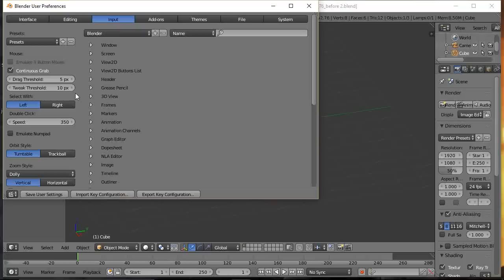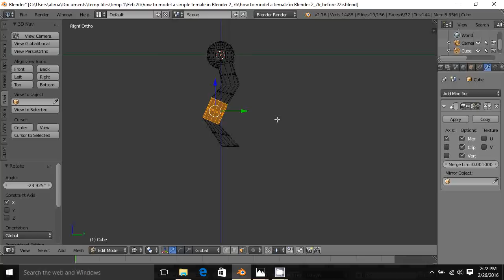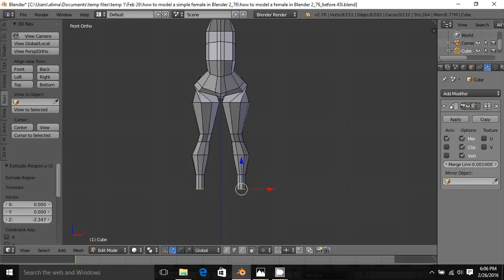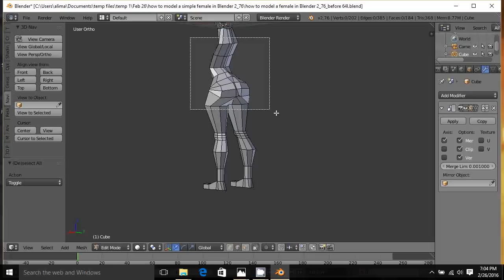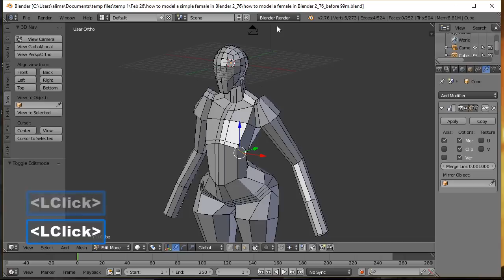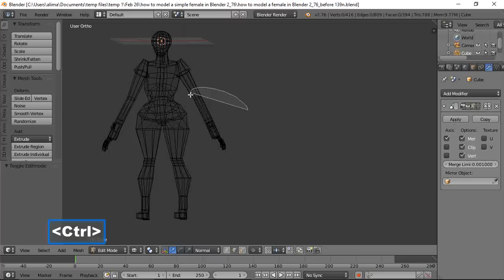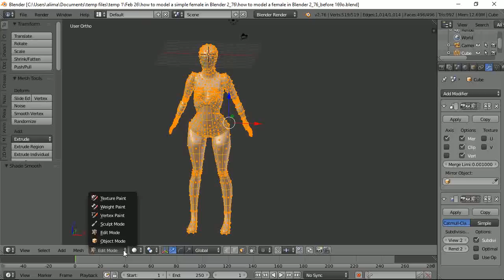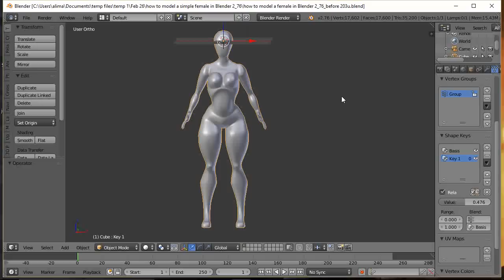How To Model A Simple Female In Blender 2.76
This tutorial shows How To Model A Simple Female In Blender 2.76.

This tutorial teaches you basic box modeling techniques.

You start from a cube and work your way through until you have a modeled simple female mesh.

 This tutorial also shows how to set up shapes keys to easily change the proportions of your female character.

This tutorial is a little under 1 and a half hours in length. Keyboard shortcuts are spoken aloud as they are selected along with being displayed on the screen.